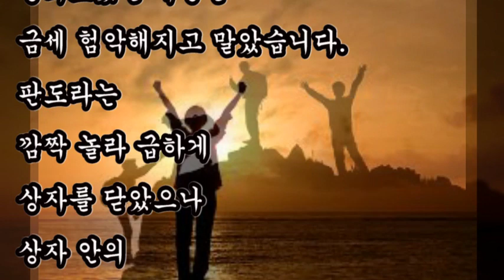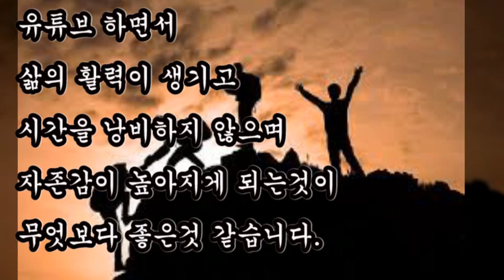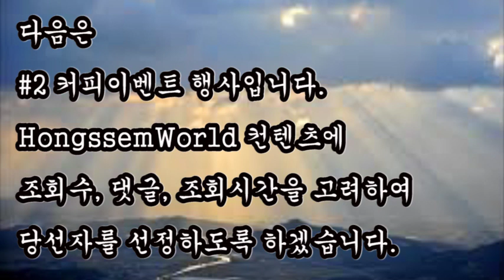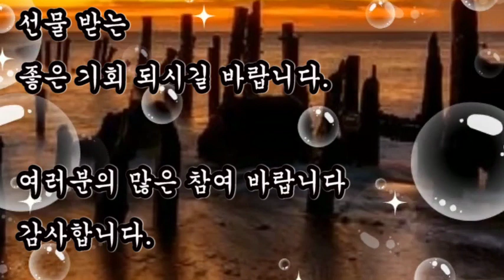구독자 이벤트, 참여만 해도 구독자 이벤트 선물 당첨? [BBQ 치킨+콜라] [베스킨 아이스크림] [스벅 케이크+아메리카노] 3명,[스벅커피 쿠폰] 10명 당첨, 참여 방법은?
이벤트 기간 : 2020년6월27일  ~  2020년7월18일(토)
이벤트 결과 발표 : 2020년7월19일(일)  당선자 발표
참여만 해도 구독자 이벤트 선물 당첨?
[BBQ 치킨+콜라] 1명
[베스킨 아이스크림] 1명
[스벅 케이크+아메리카노] 1명
[스벅커피 쿠폰] 10명 당첨
참여 방법은?
댓글을 많이 달아 주신 구독자 여러분들께 정말 감사드립니다

판도라 상자에
남은 마지막 희망이
우리들의 살아가는
가장 큰 이유가 되었듯이
HongssemWorld_구독자 여러분께
감사와 희망을 전하고자
2020여름 희망Dream 이벤트를 준비했습니다.

유튜브 하면서
삶의 활력이 생기고
시간을 낭비하지 않으며
자존감이 높아지게 되는것이
무엇보다 좋은것 같습니다.

구독자 한분 한분이 있어
이런 기쁨을 누릴수 있다고 생각합니다.

이벤트 내용 :
으로 송부바랍니다.

BBQ 황금올리브치킨+ 콜라 1.25
베스킨 라빈스 쿼터 아이스크림
스타벅스 레이어 가나슈 케이크 + 아이스 아메리카노

구독 및 댓글 우수 참여자 선정 : 10명
스타벅스 아이스 아메리카노

여러분 2020여름 희망Dream이벤트
참여하여 기쁨과 선물 받는 좋은 기회 되시길 바랍니다.
이벤트 참여자는 반드시 마지막에 본인의 Return  이메일을 남겨 주시기 바랍니다.
이벤트 선정시 선물이 메일 또는 카카오톡으로 송부 됩니다.